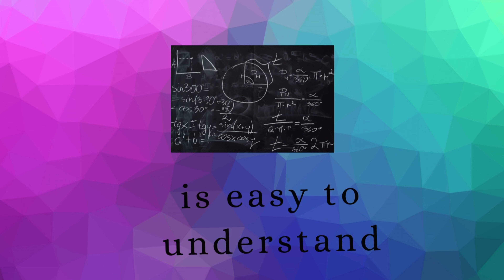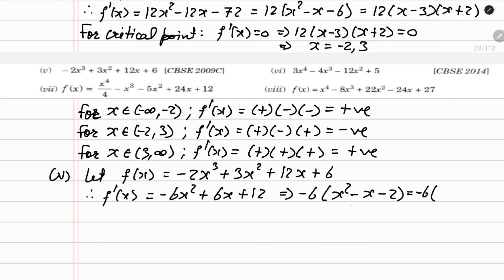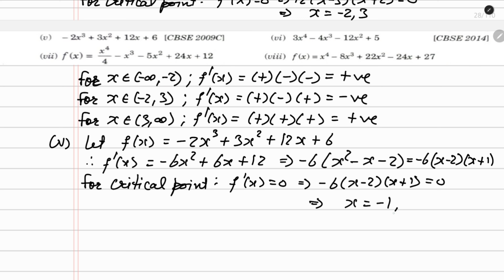Elements of Mathematics Class 12 Chapter 8 Application of Derivatives Ex. - 8.2 Q 5 to 7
Application of Derivatives | Class 12 | Exercise 8.2 | Elements of Mathematics and NCERT by KUSHAL SHARMA

Application of Derivatives | Exercise 8.2 || Elements of Mathematics and
NCERT | Hindi | By Kushal Sharma

Ex 8.2 | Class 12 | Maths | Book Elements | Application of Derivatives |CBSE | Exercise 8.2 Class 12 maths

Application of Derivatives Exercise 8.2 | How to solve Application of Derivatives

Maths foundation for class 12 chapter 8 Application of Derivatives  exercise 8.2 complete

Application of Derivatives | Chapter 8 | Class 12 maths | Book Elements
Exercise 8.2 | Maths CBSE | Application of Derivatives of class 12 maths
elements
Exercise 8.2 | Cass 12 maths I Elements solutions I

Kushal Classes

Class -12
Topic - Application of Derivatives
Chapter- 8
Exercise-8.2
Book - ELEMENTS OF MATHEMATICS and NCERT, R.D Sharma,
Comprehension, Modern

Keep supporting me by sharing my channel with your all friends

Tags-
Probability, Events, Sample Space

easy maths
math division
maths tricks for kids
maths shortcuts
calculation tricks
calendar tricks,
calendar maths tricks,
calendar vedic maths.
calendar competitive exam,
calendar questions hindi,
dsssb maths,
dsssb maths syabus prt,
vedic maths,
vedic mathematics,